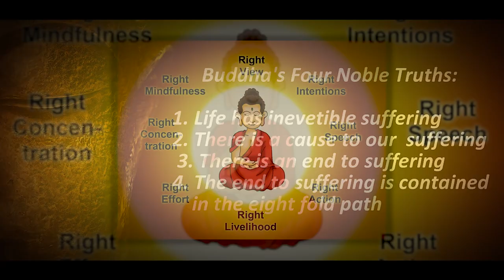National Heroes of Nepal (Part 1)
Nepal is a birthplace of great people who has contributed not only to Nation but for the world also.
On this regards, Nepal Government has nominated few Nepali as National Hero of Nepal considering their contributions, influence and consequences.
Let’s find out much more about six of such heroes in this video.

00:00 | Introduction
00:19 | National Heroes of Nepal
00:47 | King Janak
01:32 | Sita
01:58 | Gautam Buddha
02:37 | Amshuverma
03:35 | Sankhadhar Sakhwa
03:55 | Araniko
04:30 | Ending Part

About Troopers:
Troopers Group is a leading Trekking, Tours and Adventure Activities operator in Nepal. Our enthusiastic team with decades of experience are always dedicated to offer the best travel and trekking experience with Nepal Holiday packages.
Let’s engage in the cultures of people residing in the lap of the Himalayas practicing their traditions and get overwhelmed by their heart-warming hospitality.
Just let us know how and when you wish to delve into the mesmerizing artistry of nature and we are here to accompany you to the most incredible and memorable trip of your life.